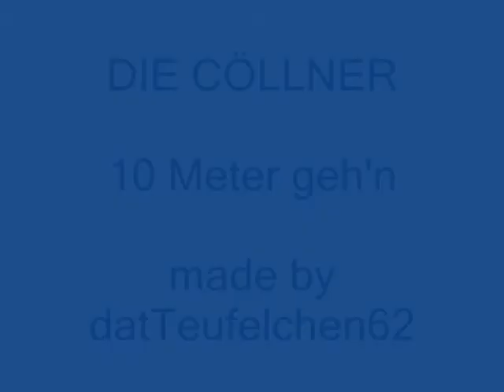DIE CÖLLNER 10 Meter geh'n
die CÖLLNER mit "10 Meter geh'n" auf der ASV-Sitzung im Gürzenich, Januar 2010